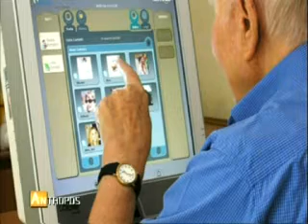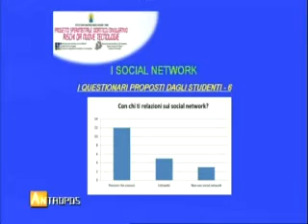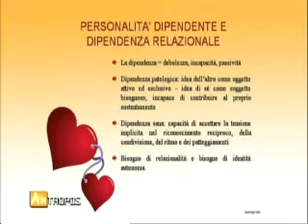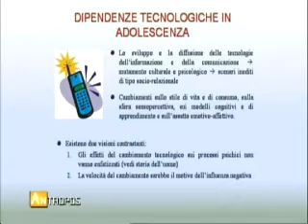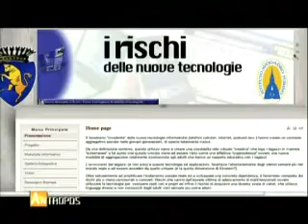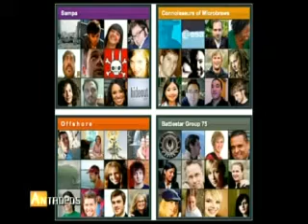VITA DA FACEBOOK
Conduce la giornalista Antonella Frontani
Il Punto con Giorgio Diaferia
Servizi a cura di
Francesca Diaferia
Manuel Coser

Antonio Mandarano Professore di Matematica Ist Tecnico Avogadro;  Flora Cappellin Psichiatra ; Walter Bouquie V.Commissario Polizia Municipale Torino Coordinatore Nucleo di Prossimità-Studenti dell'Istituto Tecnico Avogadro

I ragazzi preferiscono internet e il computer alla tv. Facebook e la rete si sono trasformati in nuovi amici e nuove babysitter. I ragazzi che passano sul web più di tre ore al giorno sono più numerosi di quelli che passano più di tre ore al giorno davanti al piccolo schermo. I ragazzi navigano prima di andare a letto nella vaga sensazione di potersi addormentare con il sorriso e l'amicizia di centinaia di amici virtuali. Sensazione vera che si scontra, però, con una realtà solo on line.

La trasmissione può essere vista in streaming su sul web journal e su